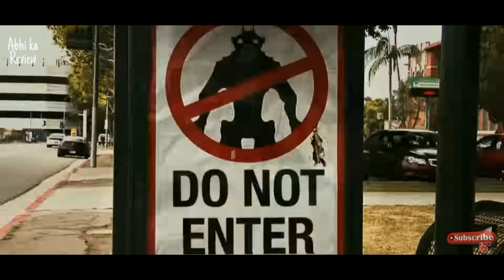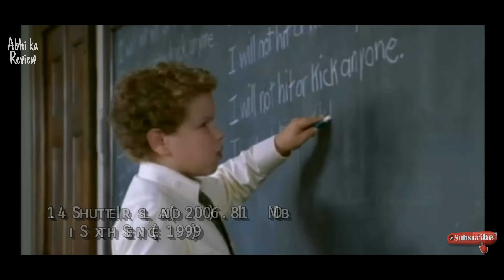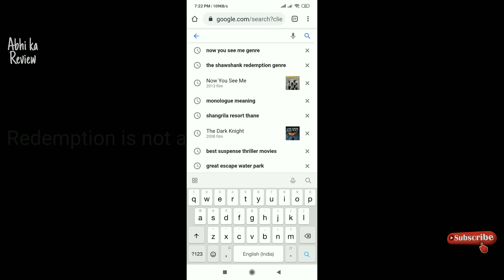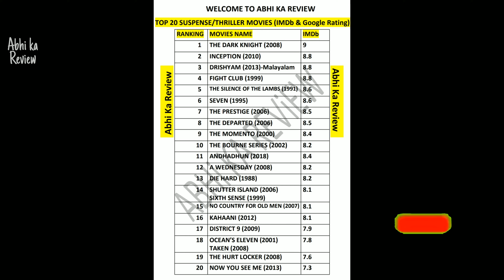Top 20 Suspense Thriller Movies in World(Hindi Dubbed) as per imdb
In this video we had added movies that are Suspense Thriller genre as per Imdb that are dubbed in hindi.
Movies like Green Mile, Shawshamk Redemption are not Suspence Thriller genre.
These Top 20 Movie list has 3 Indian movies that are "Kahaani, A Wednesday, Andhadhun & Drishyam". This makes me very Proud of Indian cinema.
Enjoy & comments us you favourite Best Suspense Thriller movie of all time.
I hope you like this video & I will always keep Improving & bring good Movies & Webseries collections for you.
For Complete List of Above Web Series & where can we See them in Hindi
INDIAN MOVIES BEYOND IMAGINATION:Around the World on Amazon Prime, Netflix, Disney+ Hotstar & YouTube

Top 10 Hollywood Movies (Part 2) Must Watch Before You Die | Netflix & Amazon Prime in Hindi or Eng

Top 10 Hollywood Movies(Part 1) Must Watch before you Die | Netflix, Amazon Prime & Hotstar in Hindi or Eng